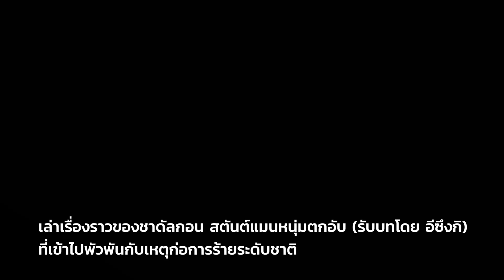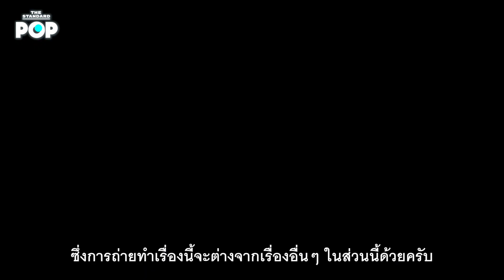Vagabond ซีรีส์แอ็กชันลุ้นระทึก การแสดงที่สุดท้าทายของอีซึงกิและซูจี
อีซึงกิและซูจี กลับมาร่วมงานกันอีกครั้งกับบทบาทที่ท้าทายการแสดงที่สุดในซีรีส์ Vagabond ที่ทั้งคู่ต้องเตรียมตัวเพื่อฉากแอ็กชันสมจริงตลอดทั้งเรื่อง กับเรื่องราวของ ชาดัลกอน (รับบทโดย อีซึงกิ) สตันต์แมนตกอับผู้มุ่งมั่นตามหาความฝัน เขาพบความจริงเกี่ยวกับเหตุการณ์ก่อการร้ายระดับชาติ และได้ โกแฮริ (รับบทโดย ซูจี) เจ้าหน้าที่จากหน่วยสืบราชการลับมาร่วมเป็นกำลังสำคัญในการทำความจริงให้ปรากฏ